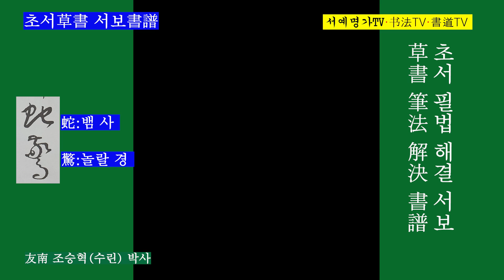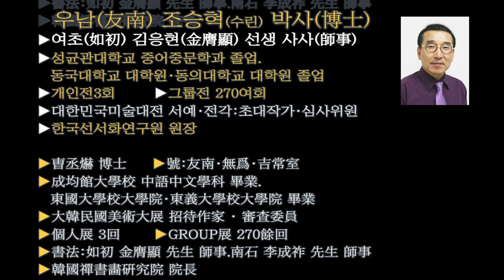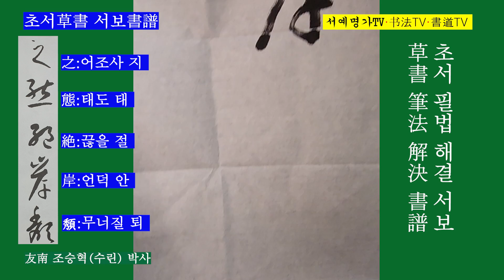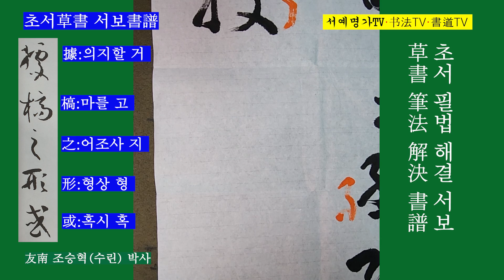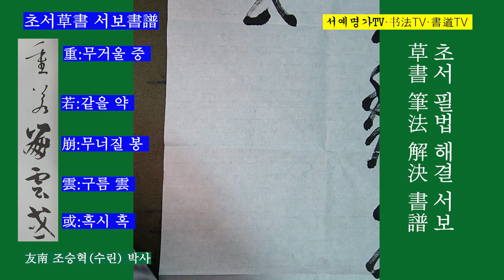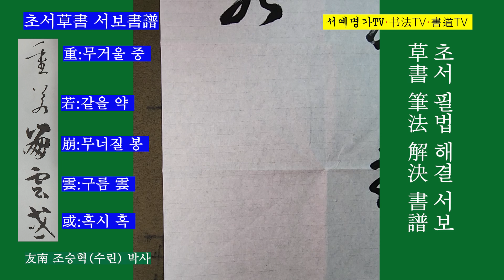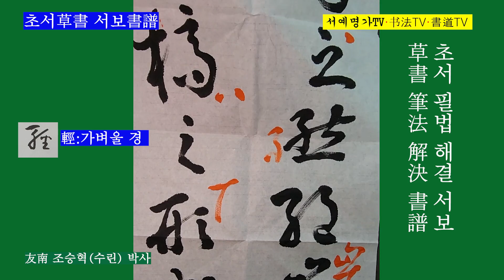40. 한자漢字, 草書초서 書譜서보 서예 書道 孫過庭손과정 书法 草书 孙过庭 书谱